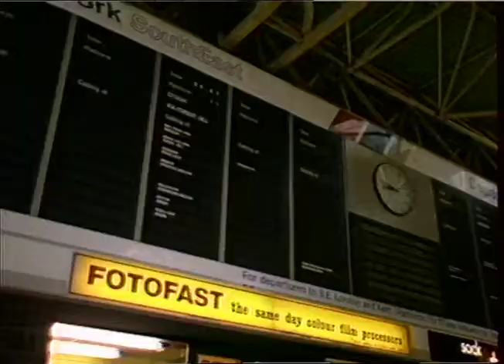BRITISH RAIL : Train cancellations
BRITISH RAIL : Train cancellations_x000D_
THAMES NEWS 27.6.88. B.R. Commuter waits again - due to c